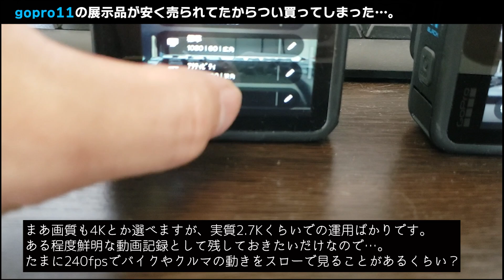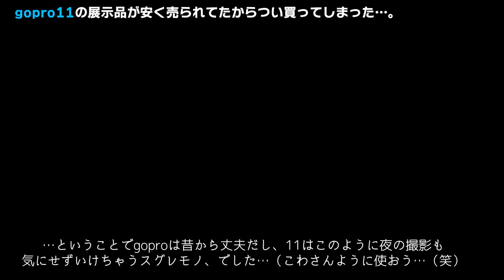20240720 いまさらですがGoPro11を買いました...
最近結構まじめに働いているので、長編ビデオログは滞りがちでしたが、久しぶりに…。

今回はアクションカメラ、ゴープロ11を買いました。

もともとゴープロ9を愛用していましたが、なんか壊れてる感じがするので買い増しです（笑）

ということで、比較動画ではないですが、映像は今回はゴープロ11画質となりますので、今までよりほんの少し綺麗になった！…感じがします…がいかがでしょうか🥺